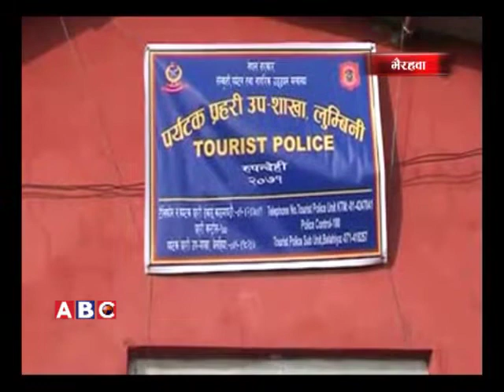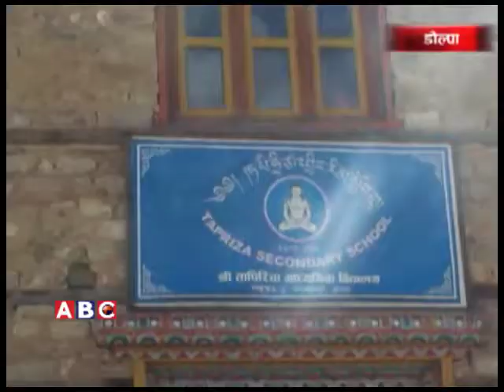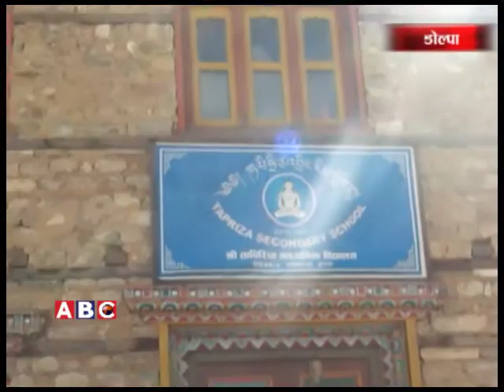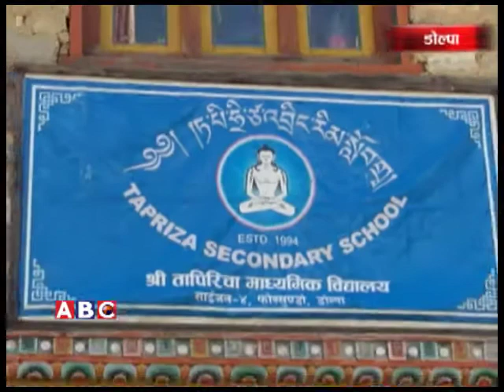Bureau reporter 2071 08 08